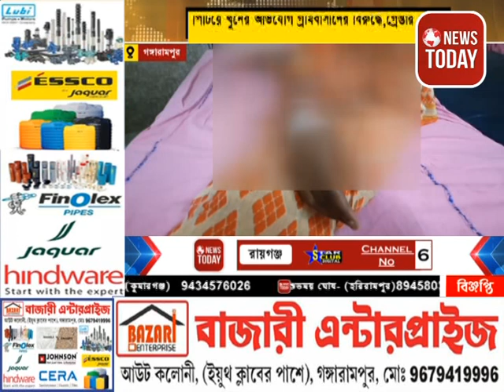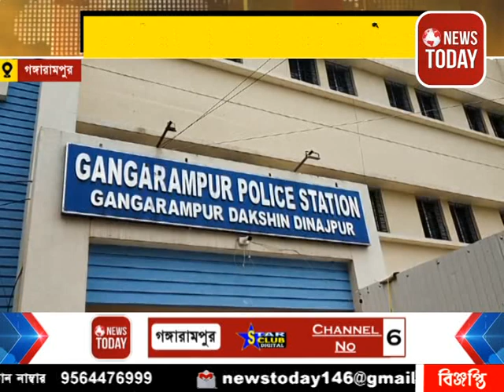এক মহিলার সাথে পরকীয়া সম্পর্ক সন্দেহে এক যুবককে পিটিয়ে খুনের অভিযোগ গ্রামবাসীদের বিরুদ্ধে,